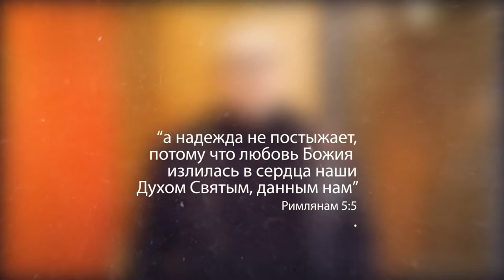2 день поста "Вера против страха" Валентин Свионтєк